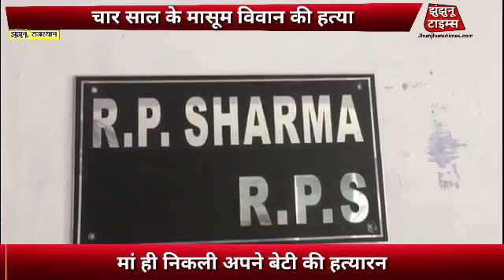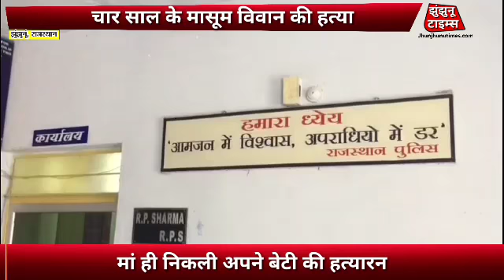साल के मासूम विवान की हत्या